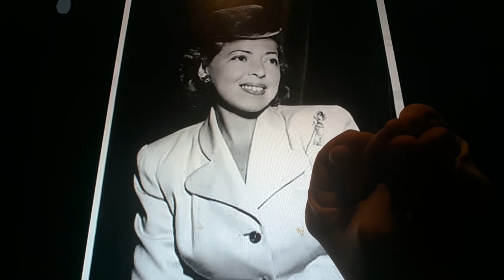Horacio the handsnake - Sara Berner